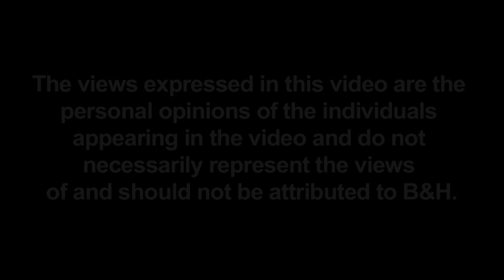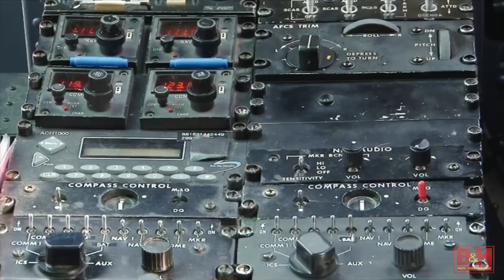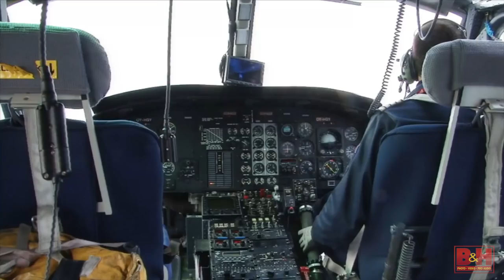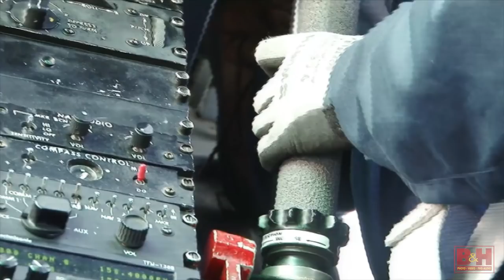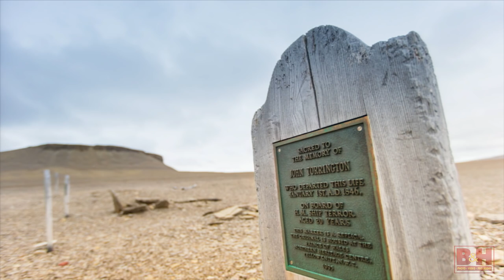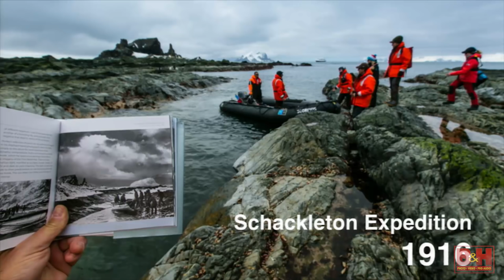Planning and Executing a Successful Photo Expedition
In this travel-related video produced during the 2015 B&H Optic Imaging Conference travel photographer (and geologist) Ralph Lee Hopkins talks about what goes into planning and executing a successful photo expedition. Topics include pro gear and iPhones, how to find and capture the ‘one’ picture that makes the story, how to plan your trip, going ‘eye-to-eye’ with your subject, and getting the type of pictures you set out to capture.